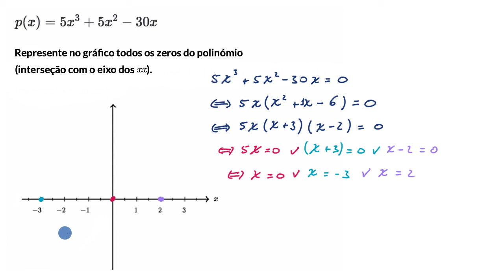Zeros de um polinómio (com fatorização): fator comum - Khan Academy em português (10.º ano)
Vídeo original: Zeros of polynomials (with factoring): common factor